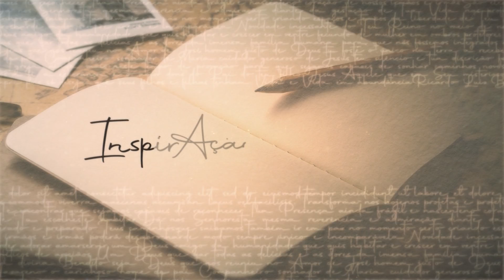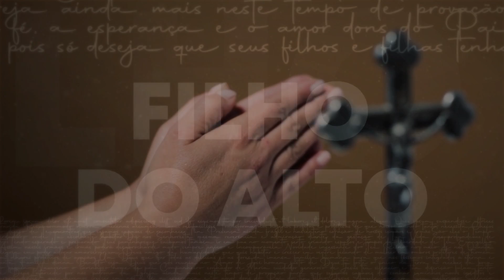Programa Pai Eterno - 04/05/2022